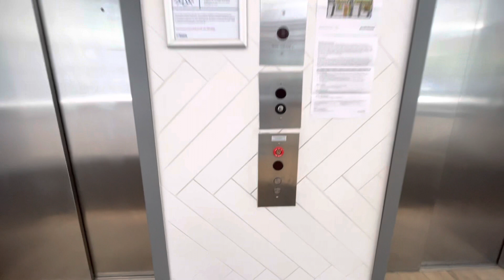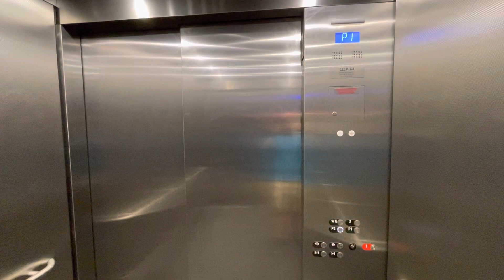Otis Gen2 Traction Elevators - Toronto ON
Found somewhere in midtown Toronto near Eglinton Subway Station. The elevator here are a set of three serve four floors and are hospital sized with 5000 LBS capacity. Otherwise nothing too special about these elevator at all.